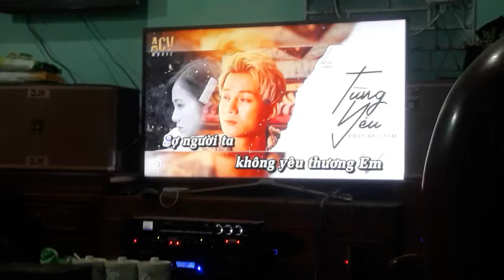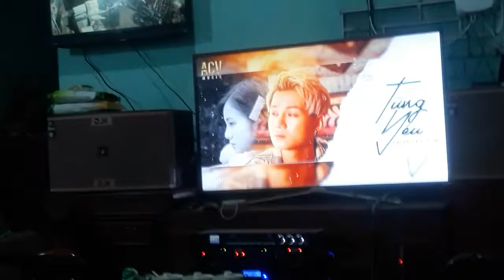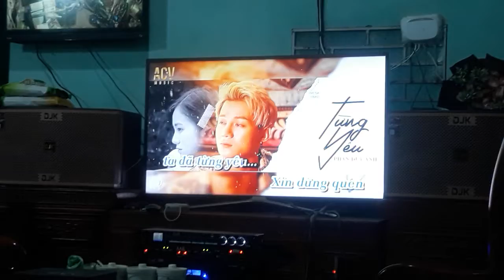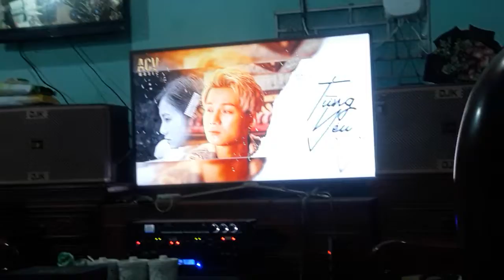Giọng ca bất ngờ, hay vượt thời gian.